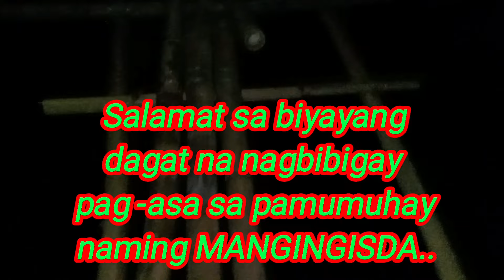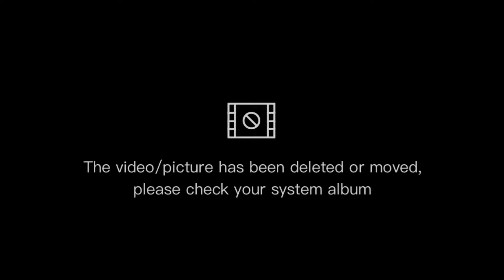UYAP & BANGUS + PUSIT ANG NAHULI NAMIN SA FISHCAGE| BUHAY MANGINGISDA|| Hermanianz Aloysians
THIS VIDEO SHOWS HOW WE CATCHED THE FISH (UYAP, BANGUS & PUSIT) IN OUR OWN VERSION OF FISH CAGE HERE IN OUR PLACE.
ENJOY WATCHING, MGA KA HERMAN!